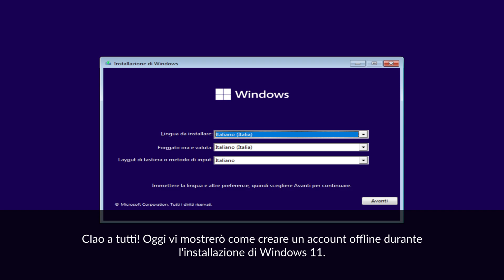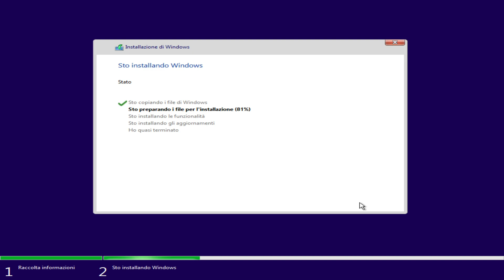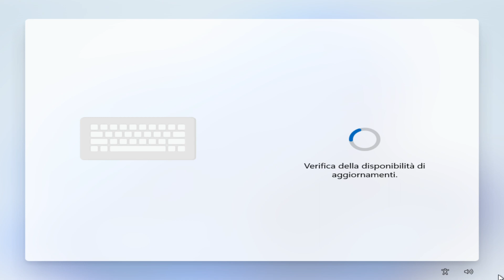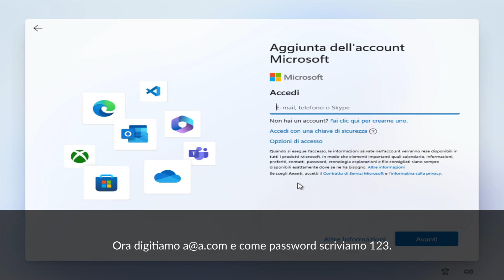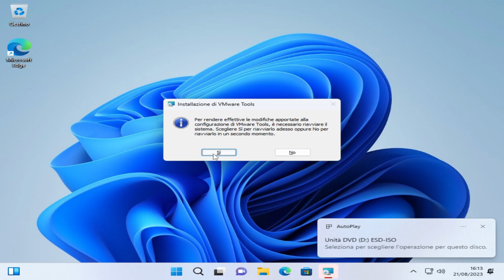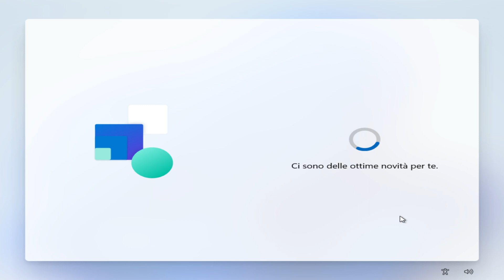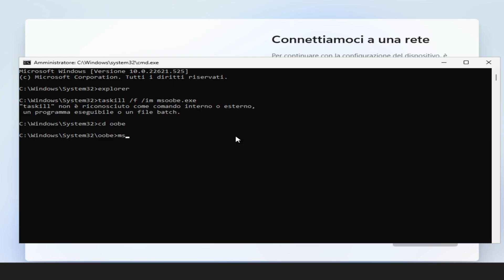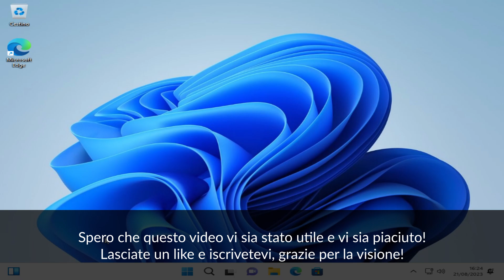Come creare un account locale su Windows 11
Ciao a tutti e benvenuti in questo nuovo video! Oggi vi mostrerò come creare un account offline su Windows 11 durante l'Oobe. Grazie mille!

~ Dex Arson - Unarmed ~
~ Dex Arson - Frontlines ~
~ Dex Arson - Soul Snatcher ~

Timestamps video:
0:00 - Intro
0:18 - Come fare un account offline nell'Oobe di Windows 11
12:19 - Outro